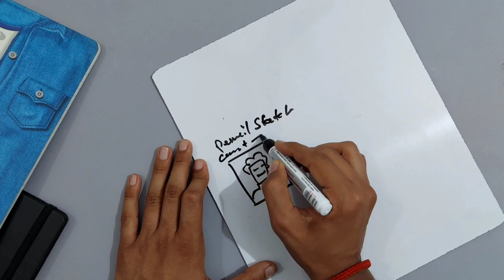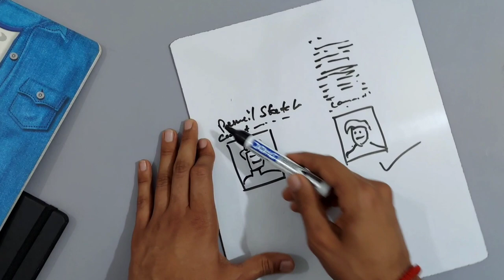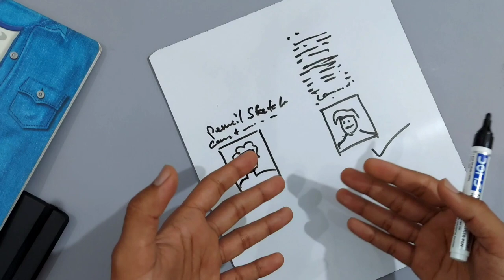Paid Artwork /HOW TO GET COMMISSIONED ARTWORK.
Hey guys💙
In this video will talk about methods of getting commissioned work

Dosto is video hum bat krenge ki 3 easy methods ke bare me jinhe apply karke aap easily Commissioned work le skte h.

0:00 Intro
0:30 Social Media
5:36 Live Portrait
7:32 Organic Advertisement
13:2 Take of care these things

IF YOU HAVE ANY QUESTION ABOUT PAINTING OR DRAWING YOU CAN COMMENT IT DOWN BELOW.

My gear:-
Camera phone
My mic
Mini Tripod

how to get Commissioned Artwork
how to get paid work
earning as an artist
commissioned work
order Artwork kaise le
Portrait drawing ke order kaise le
how to get Portrait orders